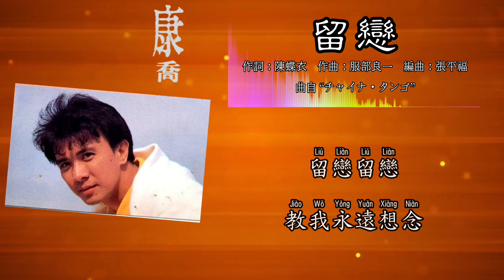康乔 Kang Qiao - 破碎的心 • 忘记妳不容易【留恋】（拼音歌词版）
1988年 破碎的心 • 忘記妳不容易 專輯
出版公司：新組合唱片，南方唱片 (重版)
監製：葉嘯
製作：新組合製作公司
執行製作：陳欣
錄音室：Oscar (Singapore), Pacifica (KL)
和音：一十一女聲合唱團，江夢蕾，陳欣，家飛合唱團
編曲：張平福 (John Teo) • 新時代樂隊伴奏

“留戀”
作詞：陳蝶衣
作曲：服部良一
原唱：姚莉
原曲：中野忠睛 - チャイナ・タンゴ（中國探戈）

我想起月下  我想起花前
多少的往事  留在我心田
一半是幸酸  一半是甜蜜
一年又一年  長叫我留戀

留戀留戀  月下花前
留戀留戀  教我永遠想念

康喬 - 破碎的心 • 忘記妳不容易 歌詞版專輯 播放列表